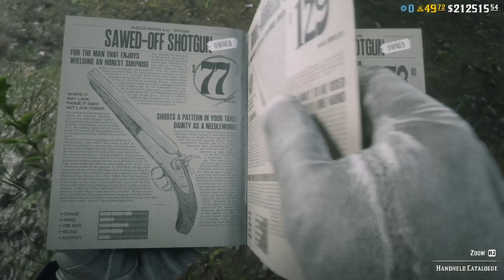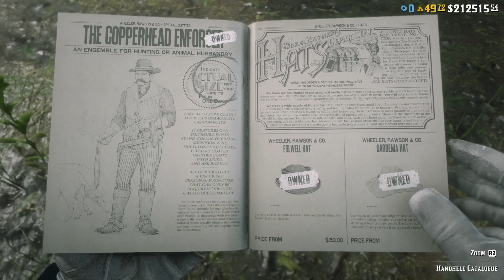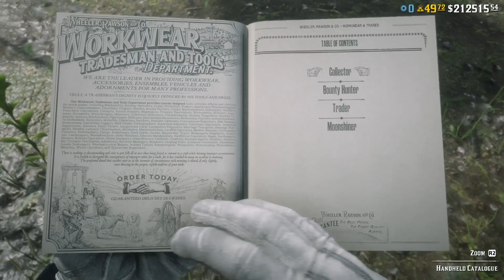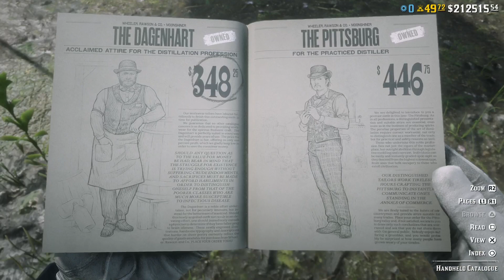Red Dead Online - I Bought Everything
I been grinding money in red dead for about one year with the goal to eventually buy everything. Dollars was easy, gold been way harder but catched up eventually. Have never bought gold nor have I exploited any money glitches so it is possible to buy everything without doing that.
The only things I still don't own is all colors of two clothing items that are limited and gifts for people who have Twitch Prime but neither of those things are availabe for me atm.